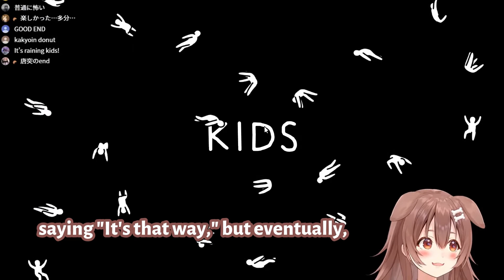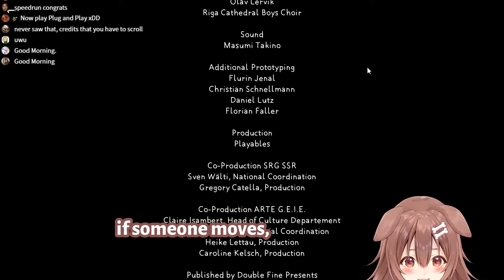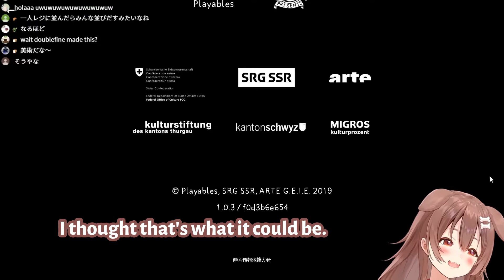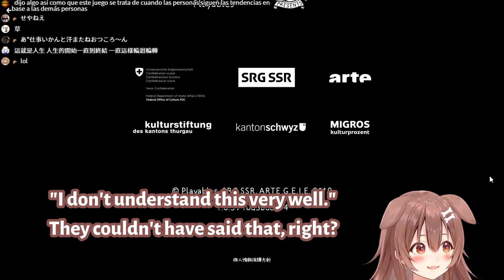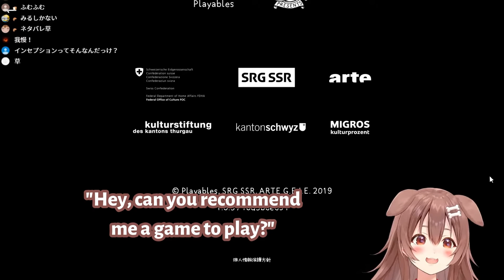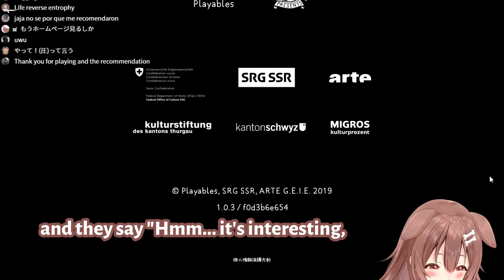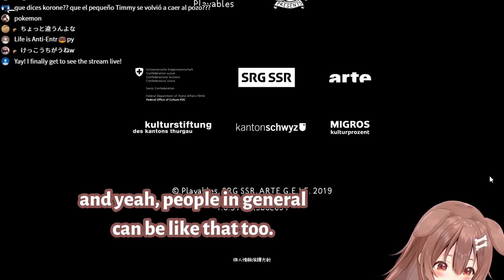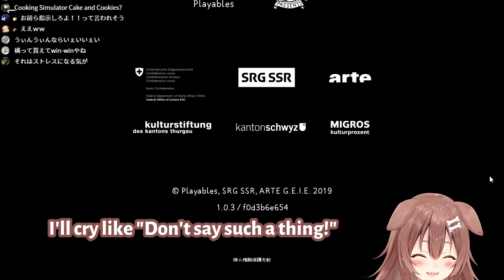Korone's Reflection on Society and Game Recommendations (ENG Inugami Korone/Hololive)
After finishing the game KIDS, at around 7:00 am as she saw the sun rise, Korone talks about how the game reflected peer pressure in society, and then goes on a few tangents.

Extra thanks to DGomes, Cnouki, and osakaki for helping me out with this!

If you have any questions, feedback, or corrections, please let me know!